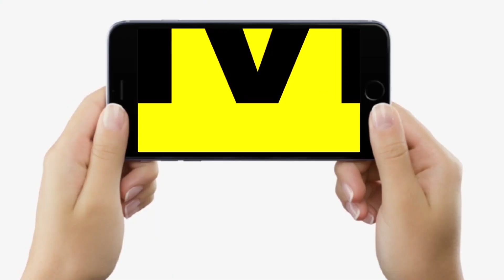Tejashwi Yadav Oath की देखिये खास तस्वीरें, फिर Deputy CM बनते ही Nitish Kumar को किया चरण स्पर्श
Tejashwi Yadav Oath की देखिये खास तस्वीरें, फिर Deputy CM बनते ही Nitish Kumar को किया चरण स्पर्श | Bihar News | LiveCities